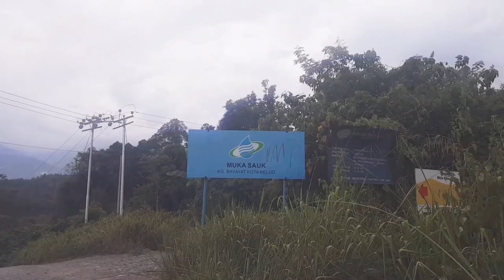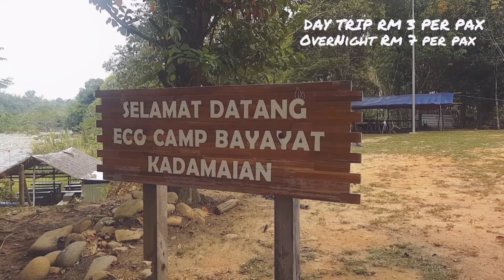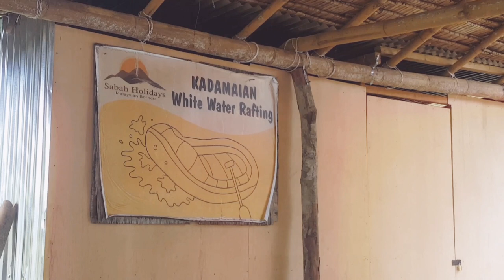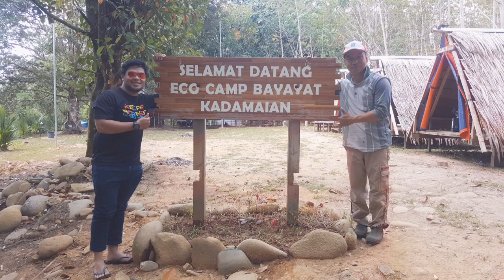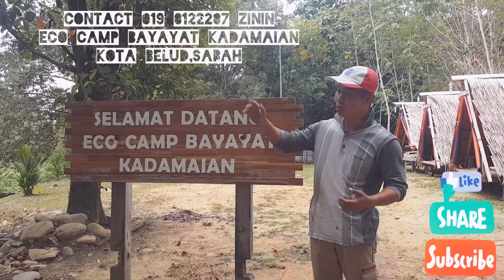DayTrip ECO CAMP BAYAYAT KADAMAIAN Kota Belud,Sabah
Antara lokasi sesuai untuk aktiviti berkhemah
Selain itu pelbagai aktiviti yang boleh dibuat di sini :-
-Hiking
-Water Rafting
-Campfire
-Bbq
-Bagi makan ikan bosku ( makanan ikan bawa sendiri )
-Mandi manda di sungai dijamin air jernih hijau nampak terus ke bawah dengan pasir yang putih.

Kemudahan yang disediakan :-
-Surau
-Mini Dewan
-Elektrik
-Tandas
-Tempat mandi